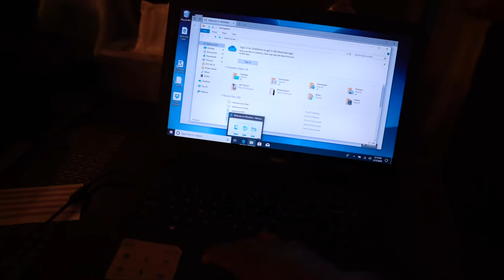Life As We Know it!! April 11, 2020